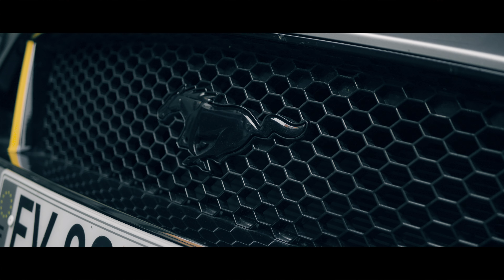MUSTANG GT55 - 4.2.2 10BIT 400MB/S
On reste un peu au sol, et travail les bases de la vidéo. plan et étalonnage. ca fais du bien.

filmé en moins de 20 min au GH5s et Ronin SC2 avec optique fixe lumix 25mm f1.7 en 30fps 4.2.2 10 bits
Pas de LUT, je bosse mon étalonnage en ce moment